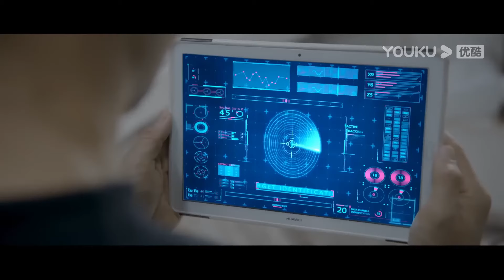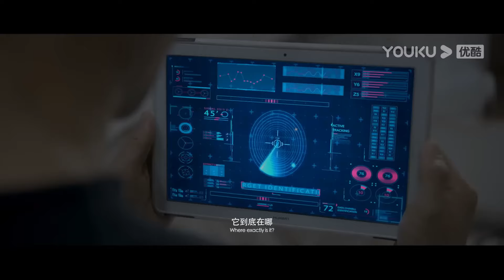眾人奮力逃跑，鯊魚即將靠近！ 【血鲨1 Horror Shark】|驚悚 災難 |【電影派對】